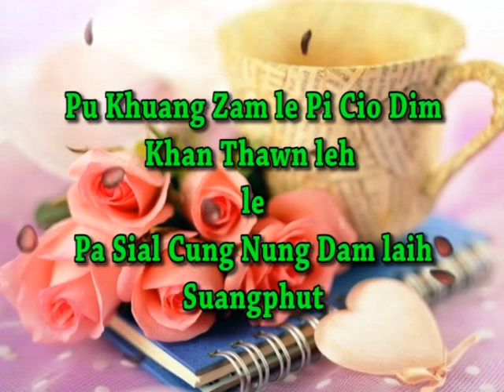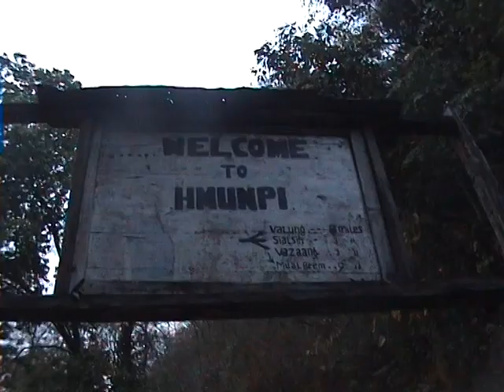Pa Sial cung Nung le Nu Bik Zaam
.Pu Khuang zam lePi Cio Dim tei nupa khaan khan bawl leh nak